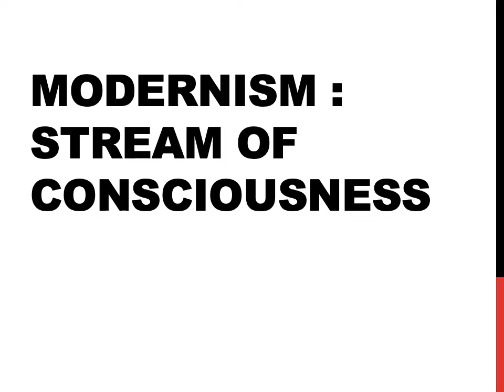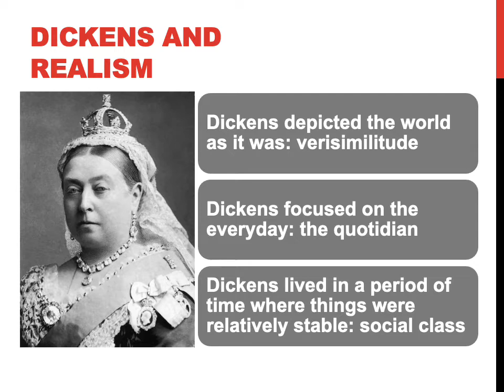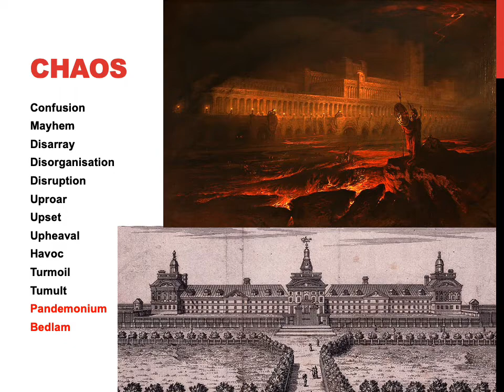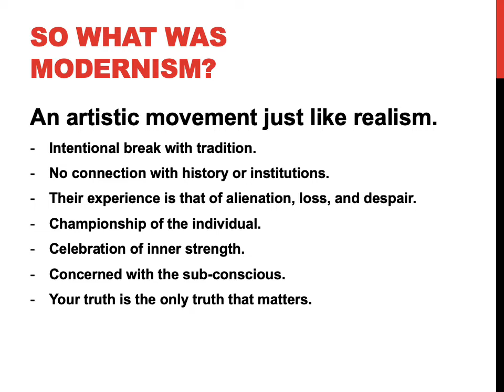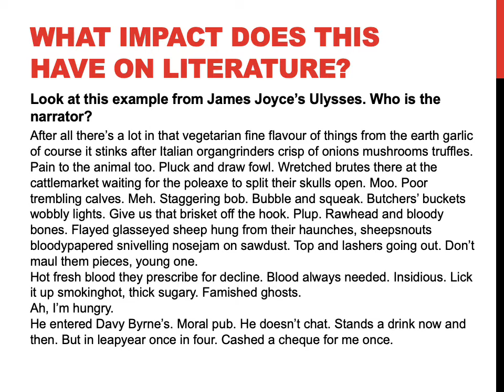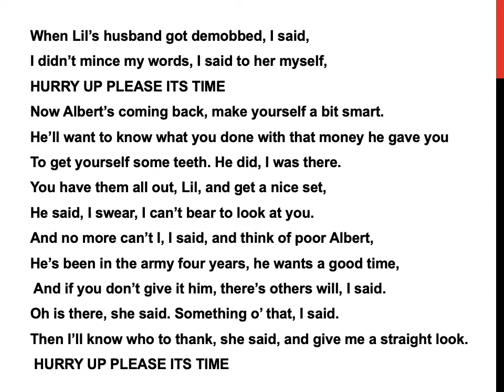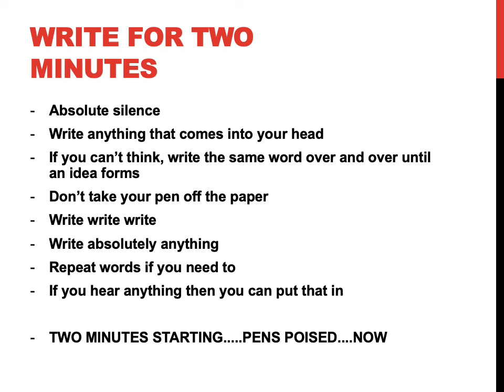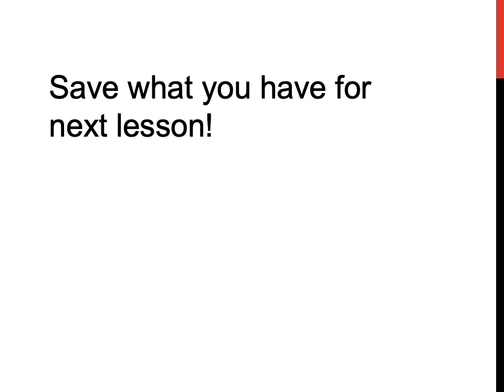Timeline lesson 15 - Modernism and stream of consciousness